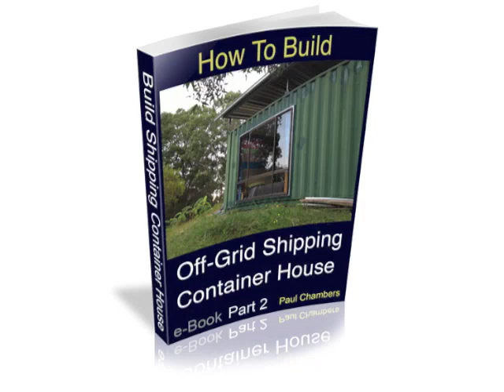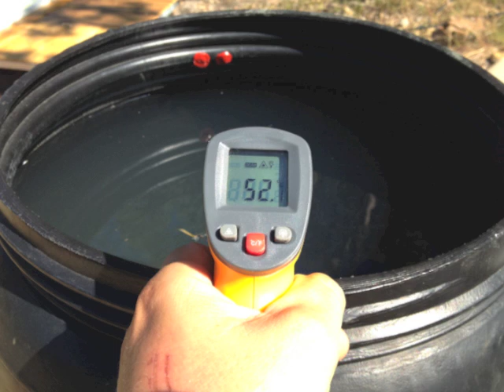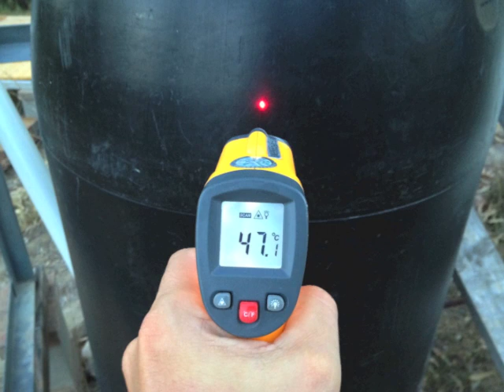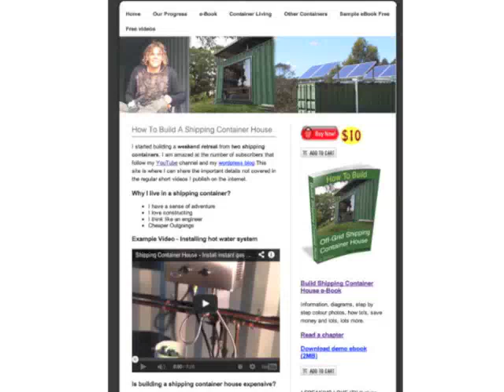Shipping Container House - Solar powered outdoor bath - bathroom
Shipping container house -- An outdoor bath / bathroom with solar heated hot water.